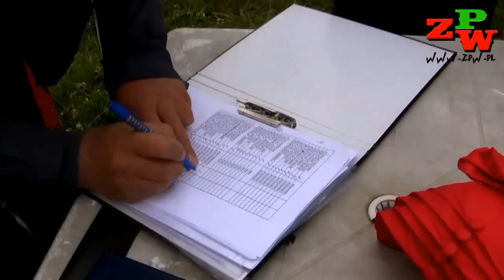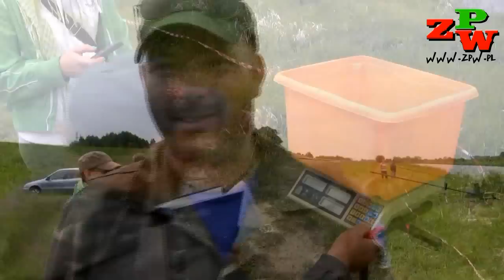Turniej Miast Memoriał Profesora Zbigniewa Religi - Gorzów 2012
W dniu 7 czerwca 2012 roku ponad dwukilometrowy brzeg Kanału Ulgi w Gorzowie Wielkopolskim stał się boiskiem wędkarskim dla regionalnych miłośników wyczynowego spławika.Na spławikową ucztę do Gorzowa zjechało 112 zawodników i zawodniczek reprezentantów:

Okręgów Polskiego Związku Wędkarskiego:

    Poznań
    Gorzów
    Piła
    Szczecin
    Koszalin

Miast:

    Zielona Góra
    Skwierzyna
    Barlinek
    Gorzów
    Bogdaniec